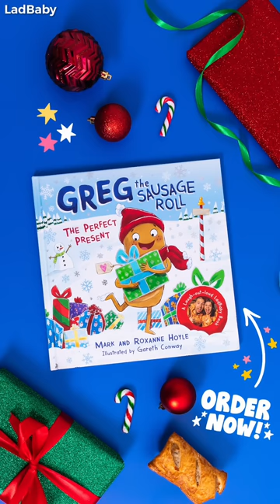Surprising the kids with a new member of the family 😱🥰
See what happens when Dad surprises the kids with the newest member of the family 🤣 Who else can't wait to meet them!?